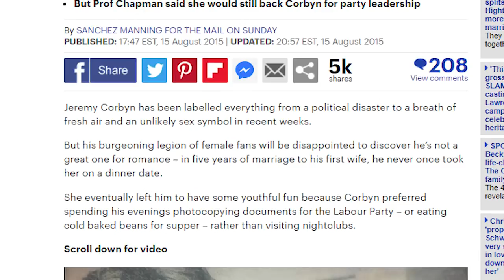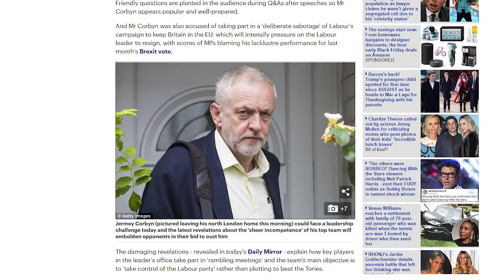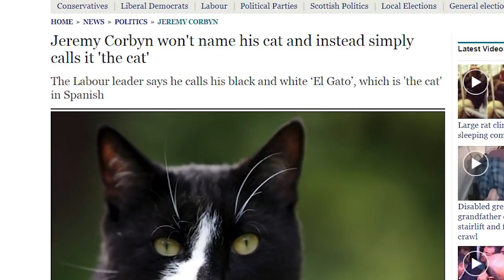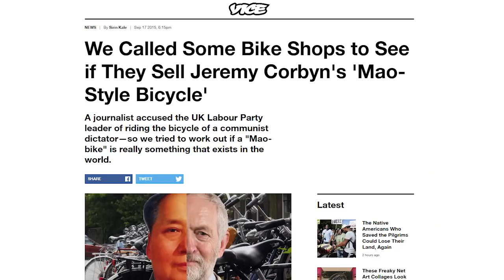The media's stupidest smears of Jeremy Corbyn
Journalists Max Blumenthal and Ben Norton discuss some of the corporate media's stupidest smears of Jeremy Corbyn, Britain's leftist Labour Party leader. We laugh at the absurd propaganda with Kerry-Anne Mendoza, editor of the news website The Canary.